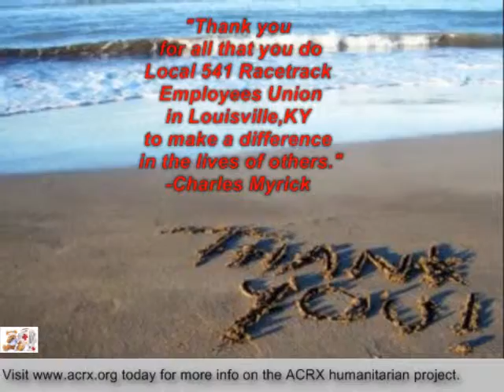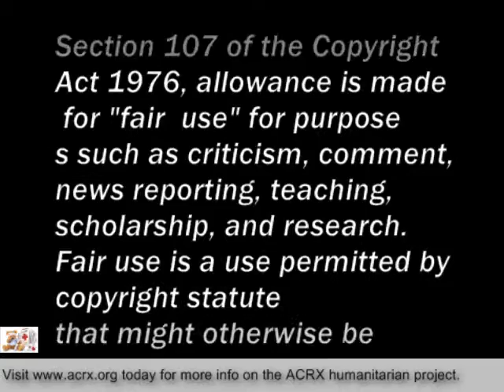Local 541 Racetrack Employees Union Receive Tribute & Medication Help By Charles Myrick of ACRX